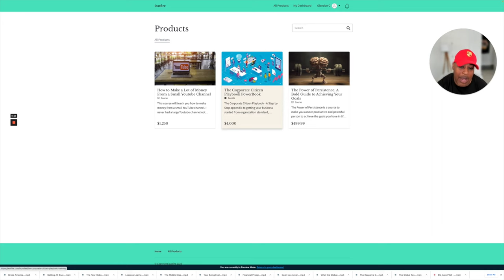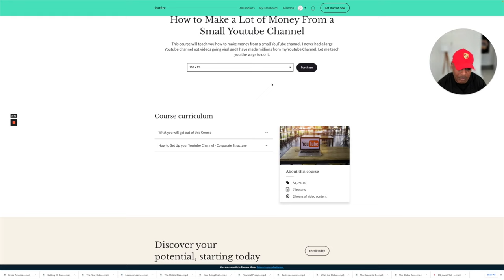Selling training from a Broken YouTube Channel The Truth is Surprising